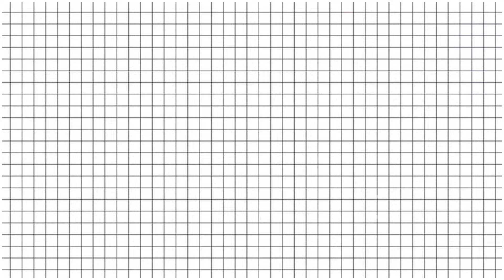Kapil Sharma और Sunil Grover की दोस्ती इस आदमी ने कराया - Kapil Sharma and Sunil Grover Reunite